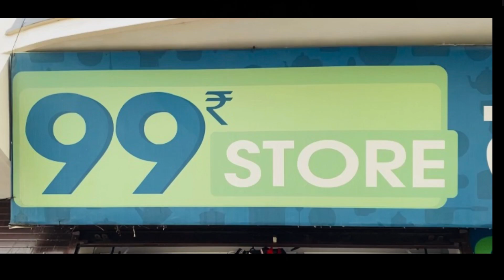₹99 😍मिल रहा है सब कुछ 😱Shoked Price 😱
Welcome 🙏